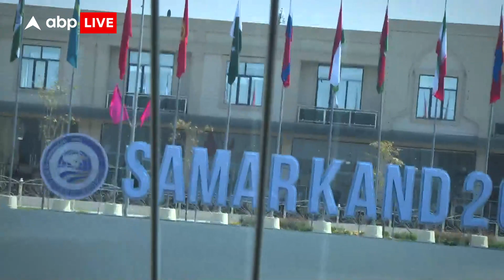SCO Summit: राष्ट्राध्यक्षों के पहुंचने का सिलसिला जारी, समरकंद में बढ़ाई गई सुरक्षा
समरकंद की बदली हुई तस्वीर
बस से समरकंद के रास्तों पर walkthru
सूनसान सड़कों पर सिर्फ दिखाई दे रहे सुरक्षा बल
रास्तों में SCO summit में शामिल होने आए देशों के झंडों की भरमार
शान से लहरा रहा है तिरंगा
बिना Escort के समरकंद में चलना नामुमकिन
Escort vehicle के साथ move करती हमारी बस
घरों में कैद लोग